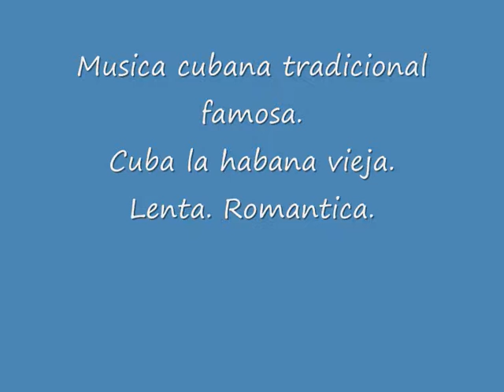Cojimar the village of Hemingway - my roundtheworld 2014 713